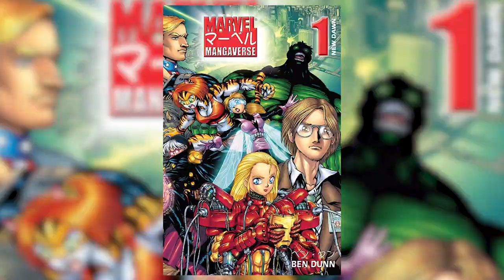"Joe Kubert told me it would never happen in a million years." The ADAM WARREN Story Part 2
In Part 2 of our interview, Creator Adam Warren (Empowered - Comic) sits down with Troy-Jeffrey Allen to talk about the struggles (if any) of being an American in manga, words of wisdom from Joe Kubert, landing a one-in-a-million chance on Dirty Pair, and which Star Wars story was his favorite to adapt.

Interviewer: Troy-Jeffrey Allen

Produced by Troy-Jeffrey Allen

Edited by Kyle Robey

Sapphire Studios